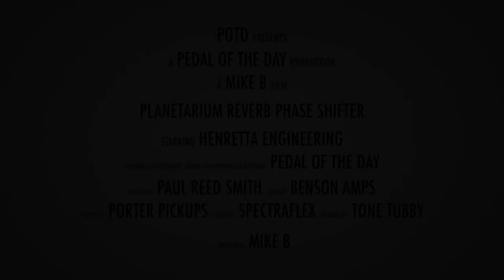Henretta Engineering Planetarium Reverb Phase Shifter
This is a demo video of the Planetarium Reverb Phase Shifter effects pedal from Henretta Engineering performed and produced by Pedal of the Day. for more effects pedal reviews and demos, and be sure to check out more of the videos here on our YouTube channel before you leave. Cheers!